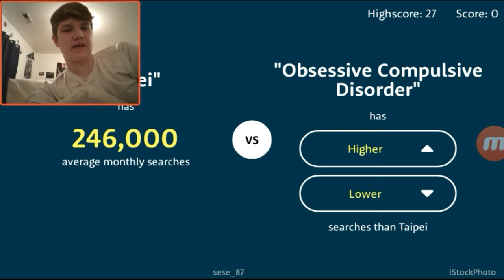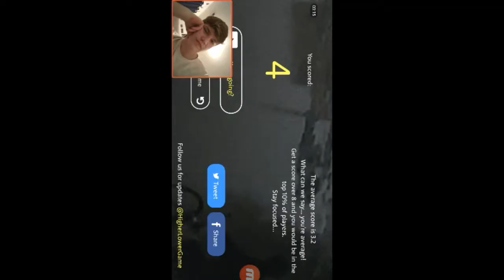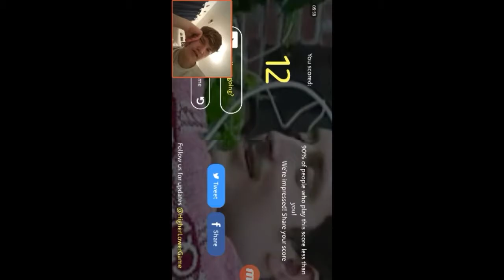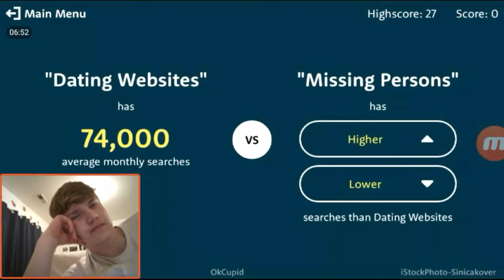PLAYING HIGHER LOWER GAME | CRINGE!!!